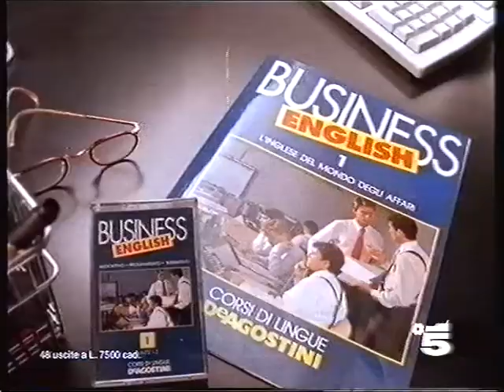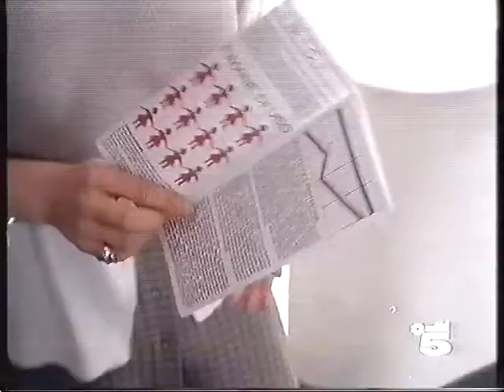Vecchie pubblicità anni 90 (14/15)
La Previdente assicurazioni
Lines Super Dry
Business English
Chiquita
Infasil intimo
Candy la tranquillità è di casa
Dox
Lines Seta Ultra
Opel Astra SW